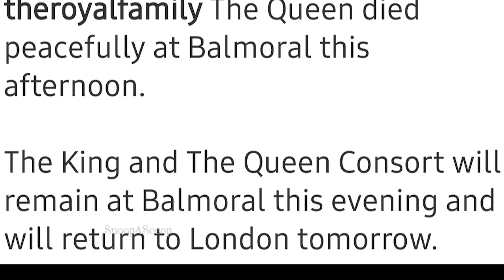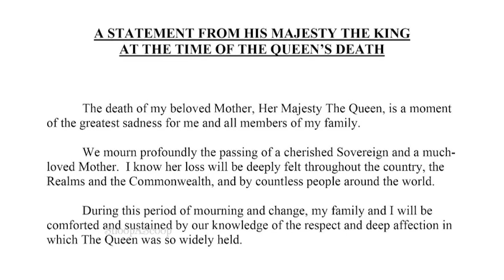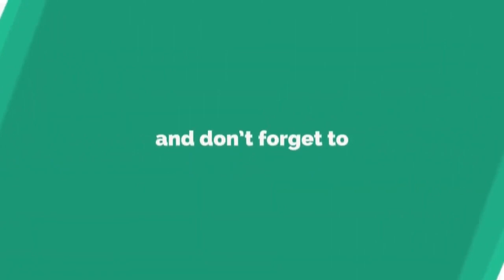QUEEN ELIZABETH II DIED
Rest in Peace her majesty Queen Elizabeth II, the whole world is mourning for the lost of the Royal Family